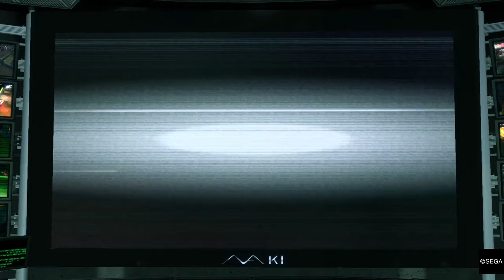A FAVOUR | YAKUZA KIWAMI PART 13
Yakuza kiwami the 11th game in the series this gameplay walkthrough will include full story mode from start to finish enjoy.